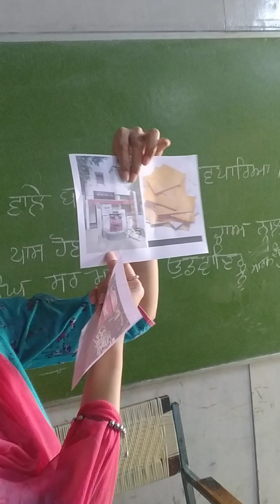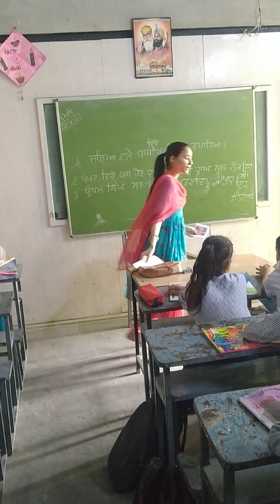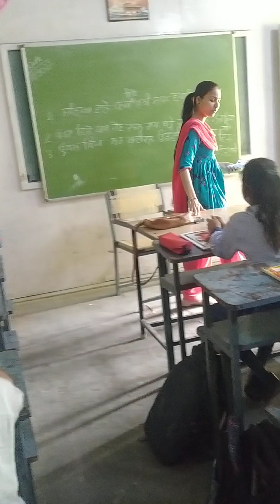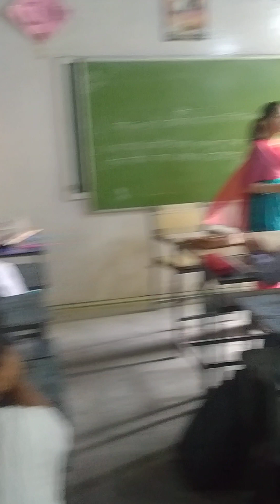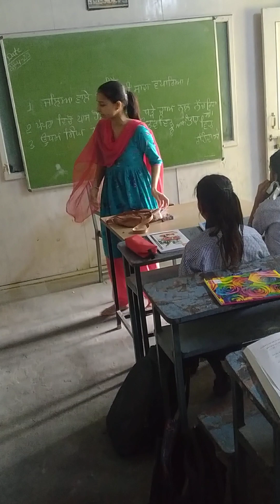Activity -29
Activity based some theme freedom social environment with Post office, envelope, letter box